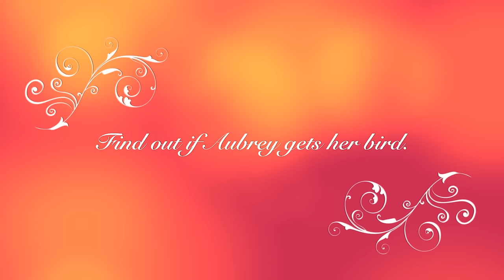A Parrot for Aubrey | SMLS The Beginning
It is hard to find a good parrot and I continue my quest to learn all I can about them.  I went to a fantastic shop just north of Miami and found so many amazing birds!  This is a very short episode about my quest to bring a new crew member aboard.  Enjoy!

We also have a Twitter feed for more info!

Thanks to your support, we can keep the movies coming every week and continue sailing and sharing this incredible adventure with you all. There is no way for us to explain how much we appreciate it!